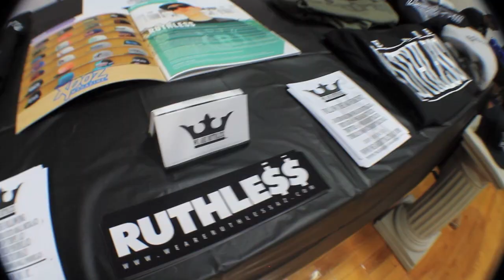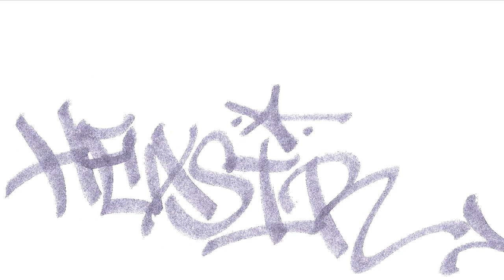Heated Sole Summit Nov.2012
Sneakers | Music | Fashion | Buy, Sell & Trade. Phoenix, Arizona.